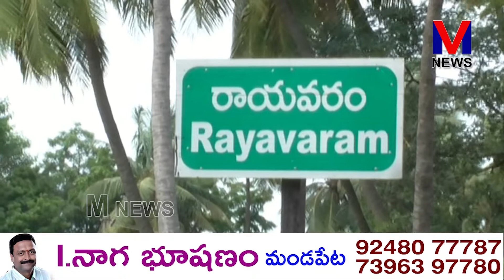గ్రేస్ హెల్పింగ్ హాండ్స్ ఫౌండేషన్ ఆధ్వర్యంలో వస్త్రములు పంపిణీ YSRCP|| M NEWS TELUGU